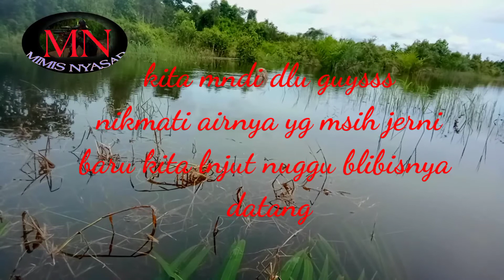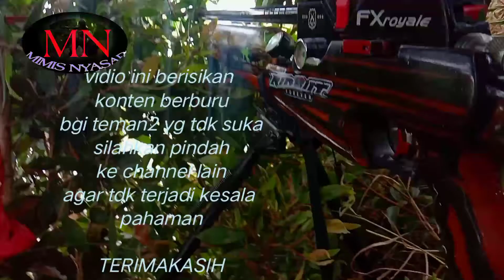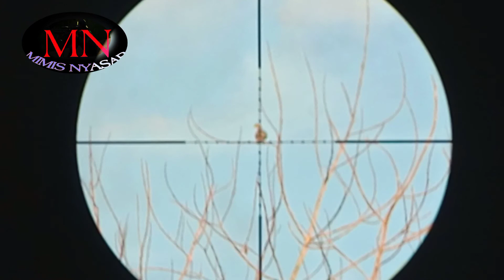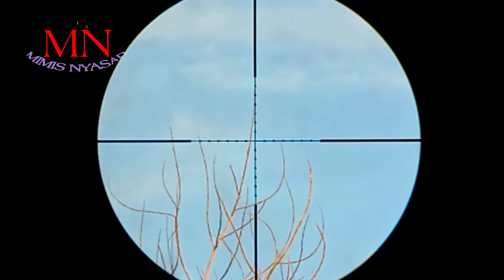BERBURU BLIBIS &PUNAI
Minggu 12 September
blibis alis kuning &punai
sebelumnya tremakasih kepada
tmn2ku.atas dukungannya
smoga kita selalu di beri kshatn & umur yg panjan..